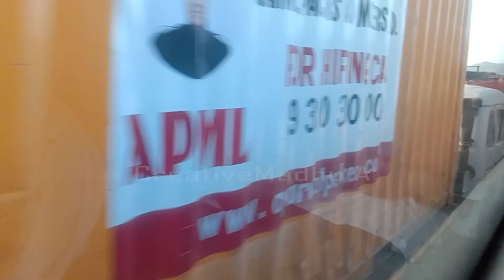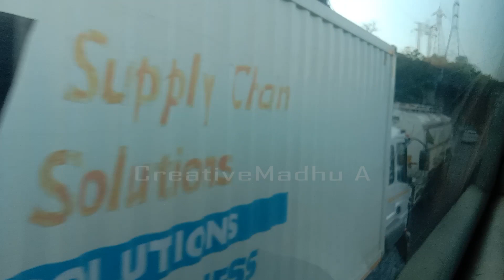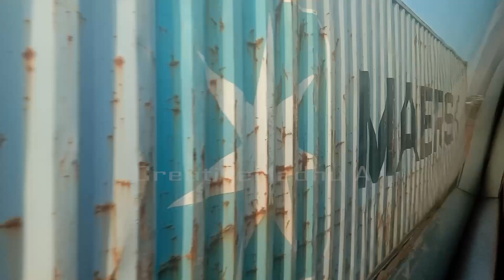Danger Ghat Road Mumbai Khandala Ghat Bangalore to Mumbai